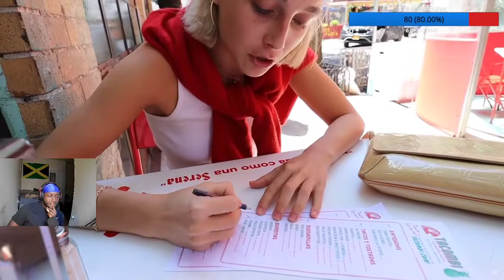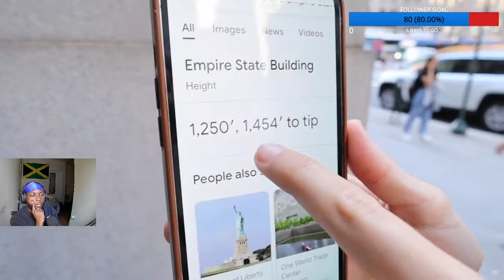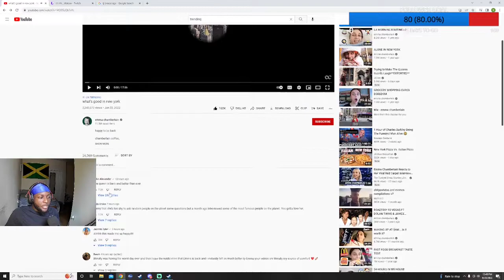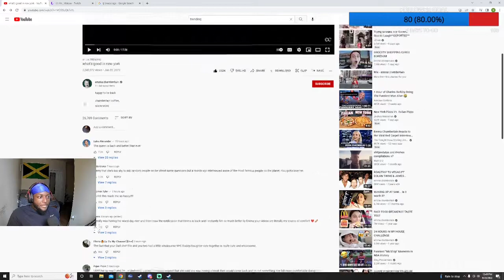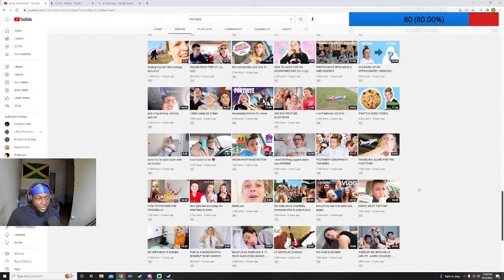Mr. Watson Reacts To Emma Chamberlain What's Good In New York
MY LIVESTREAM HIGHLIGHTS FROM TWITCH!

DELUXE GANG😎: 14 STRONG 💪🏿

IF YOU SEE THIS COMMENT "DELUXE GANG😎😎"